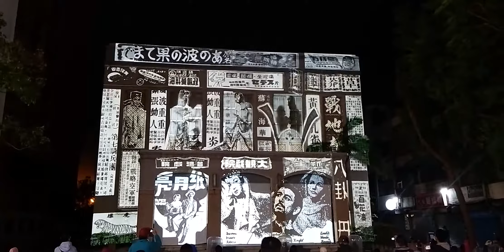新竹光臨藝術節 光雕展演 「光之風影」